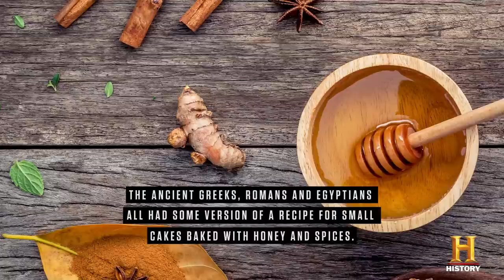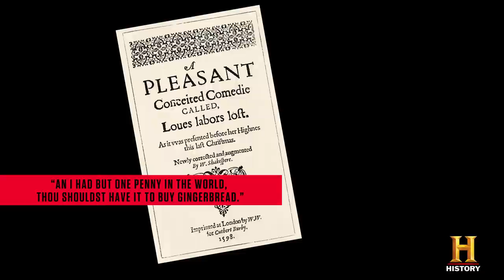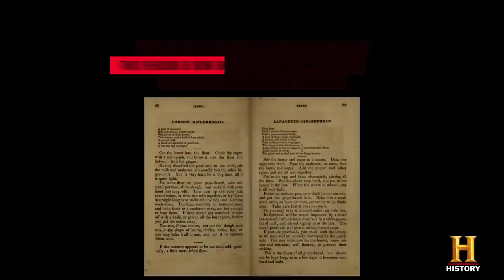HISTORY OF | History of Gingerbread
Today is GingerbreadHouseDay. To celebrate, here's the history of Gingerbread!